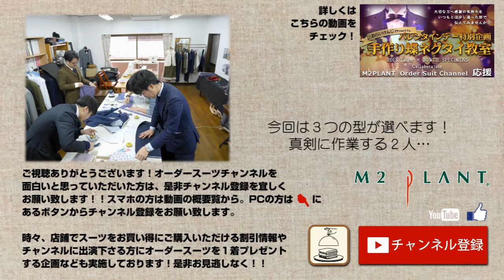【秋冬】スタッフのスーツをご紹介します！【コーデ】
今回はスタッフスーツのコーディネートをご紹介します。
取り入れやすいスーツ＋シャツの着合わせから、オシャレ上級者向きなジャケパンスタイルと様々。お悩みの方は、是非ご参考にどうぞ。

オンラインショップでオーダーができます。

動画はオフィシャルブログからもご覧いただけます！
▽M2PLANT　オフィシャルブログ